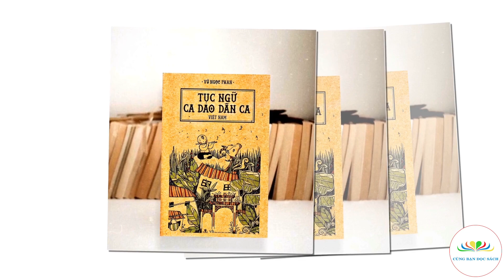Ca dao về Hà Nội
Tác phẩm: Ca dao về Hà Nội
Người đọc: Hồng Sen
Thực hiện: Cùng Bạn Đọc Sách
Hà Nội ngàn năm văn hiến